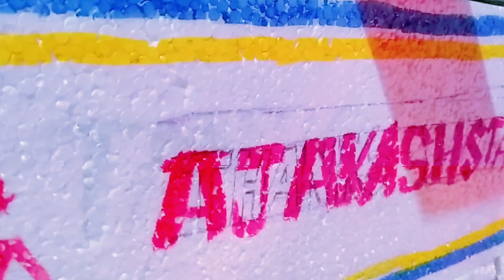Sambalpuri Boat ll AJ AKASH STARK ll Thermocol Boat ll Danga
How to make a Boat ll Sambalpuri art  Kanta kari danga banasan
5minit hacks
Kenta kari banei parma Sol ra Danga ll How to make paper cycle ll sambalpuri status ll Jai maa Tarini 🌺🙏🏻❤️